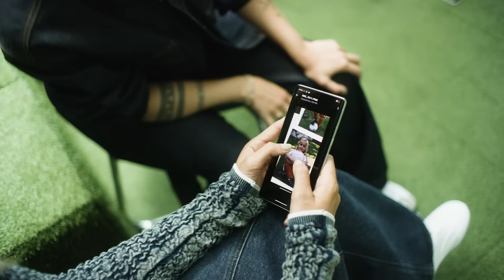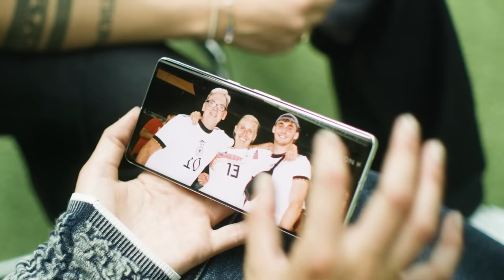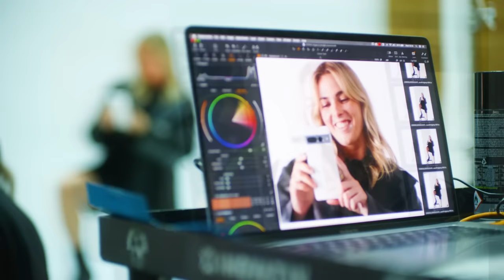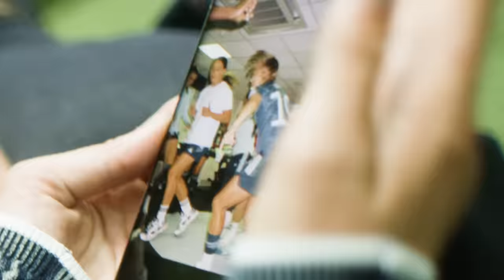LAURA FREIGANG über Vorbilder & Authentizität | Aus dem Mittelkreis | Fußball-WM der Frauen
In diesem offenen Gespräch gibt die Stürmerin Einblick in Extremsituationen und Lebensphasen, in denen es manchmal nicht nach Plan läuft und ihren persönlichen Umgang damit. Darüber hinaus geht es um die Stellung von Frauen im Fußball in den USA, sowie Lauras Vorbildfunktion und ihre eigenen Vorbilder. Dies und mehr jetzt hier im Interview .

Die Serie "Aus dem Mittelkreis" ist eine Kooperation von VOGUE Germany und Google Pixel.

Videoübersicht:
00:00 Intro
00:19 Lena Cassel stellt sich vor
00:46 Freiheit als Balanceakt
01:29 Der Weg zur Fußballerin
01:52 Fußball in den USA
03:16 Der Fan-Liebling
04:02 Vorbilder & Inspiration
05:00 Vorbildfunktion von Laura
05:42 Vielfältige Interessen
06:37 Stolz auf Erfolge